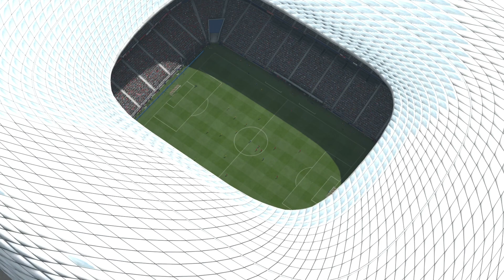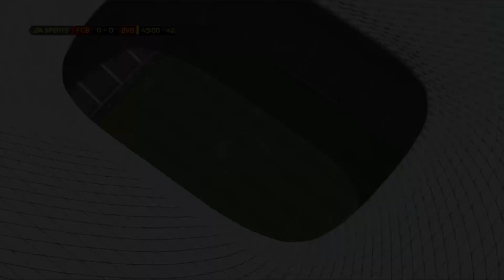FIFA 14 (2013) - Bayern Munich vs Borussia Dortmund [Gameplay Simulation]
This is a simulated match with 6-minute halves between Bayern Munich and Borussia Dortmund from FIFA 14 captured on an Xbox One.

"Fuelled by EA SPORTS IGNITE, FIFA 14 will feel alive with players who think, move, and behave like world-class footballers, and dynamic stadiums that come to life. Players have four times the decision making ability and feel alive with human-like reactions, anticipation, and instincts. With 10 times more animation depth and detail than previous consoles, FIFA 14 delivers the dynamic movements and biomechanics of the worlds best footballers. Players are agile and athletic as they plant, pivot and cut, and explode out of each step. The increased fidelity has a game-changing effect on gameplay. Plus, the artistry and athleticism of footballers will come to life with the addition of hundreds of new types of skills and hundreds of new behaviors. And for the first time ever, fans will feel the electricity of a living stadium as the emotions of new 3D crowds rise and fall around the stories on the pitch." - GameFAQs